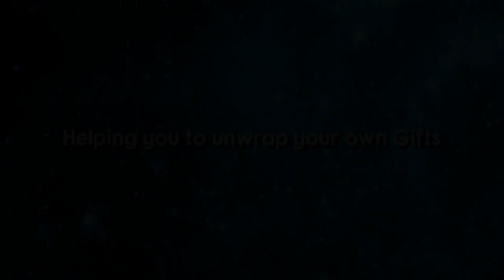Importance of Relationship With the Self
How our relationship with the self determines everything in our lives.
Peace, Love and Blessings to ALL!